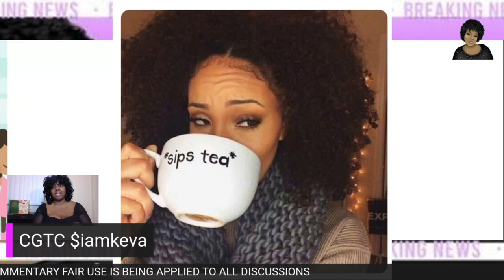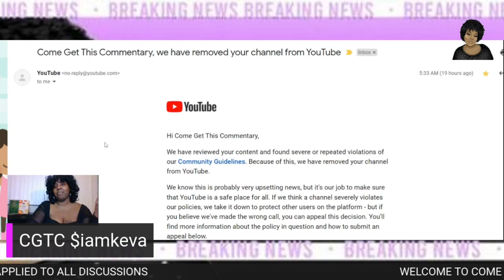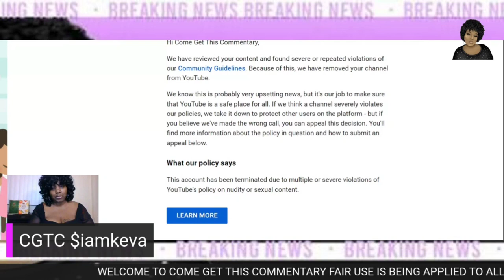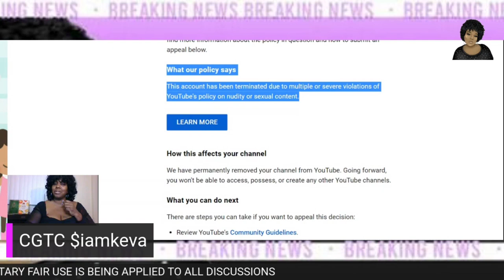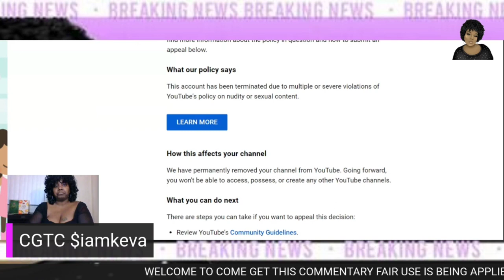MY YOUTUBE CHANNEL WAS TERMINATED | COME GET THIS COMMENTARY Channel SNATCHED (RECEIPTS)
COME GET THIS COMMENTARY KARMA CAUSE THATS WHAT MY PHAT A. $. $ GET

*Ring Light I Use Neewer LED Ring Light, Table Top 10-inch

If your topic suggestions or question is used in a video your information including your name will remain private.

We BOTH get $50 when you sign up for a Chime bank account once you set up a direct deposit of $200 minimum

Youtube Channel    • About Us  Visit Sashka Co.
Visit Sashka Co. FB   / sashkastyle
Visit Sashka Co. Twitter   / sashkaco
Visit Sashka Co. Pinterest   / sashkaco

Want help growing your channel: Check out, Tube Buddy.